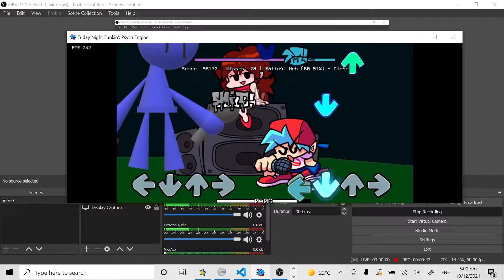vs Bantro Update Leaks (again)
Added Hard Songs "Extremity"
Added New Phases, now it has phase 2